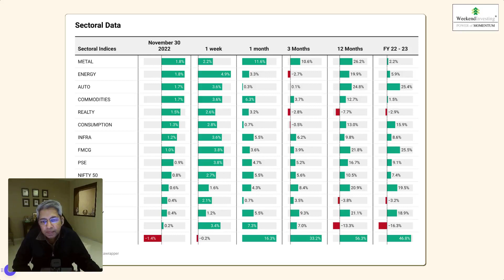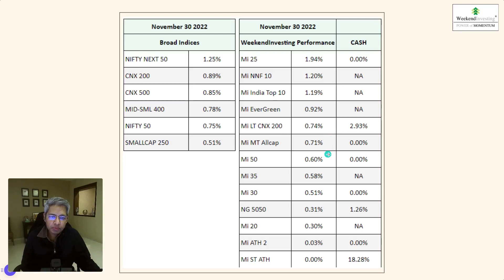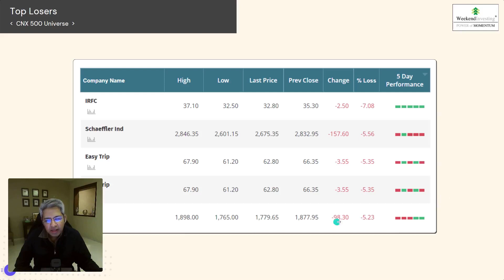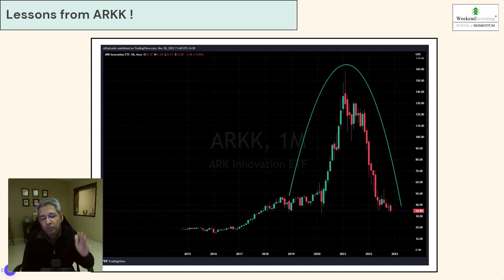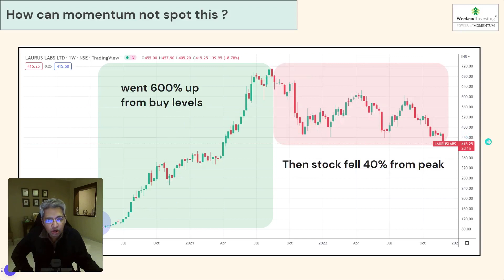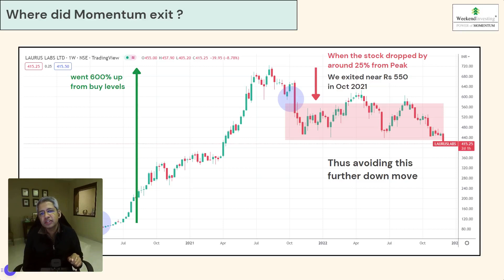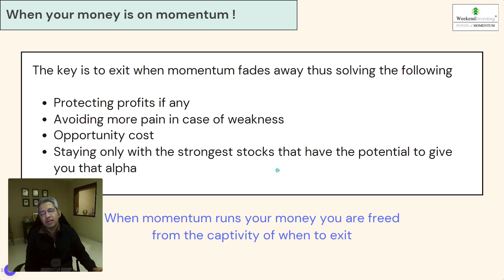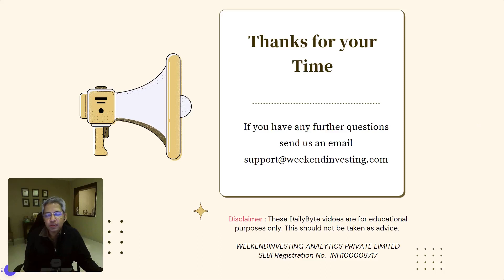Lessons from Laurus Labs ! | Ep 315 | WeekendInvesting Daily Bytes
00:00 - Market Outlook
02:57-  WeekendInvesting Smallcase Performance
03:22 - Today's Heatmap
04:01 - Today's Top Gainers & Losers
05:08-  Lessons from Laurus Labs !

Mi India Top 10 is a Low Churn - Monthly Rebalanced - Rotational Momentum strategy that invests in Top 10 trending stocks from the robust Nifty 50 Universe

SHORTS

Title
Key Differentiator between Successful & Adhoc Investing | WeekendInvesting Daily Insights #2
Description

Alok is the Founder of Weekend Investing. He has been in the Indian stock markets for more than two and a half decades now. He is passionate about building mechanical trading and investing models to invest in the markets that can generate superior returns. His dream is to try to help others achieve Financial Independence early so that life can be lived to the full, like it has for him.